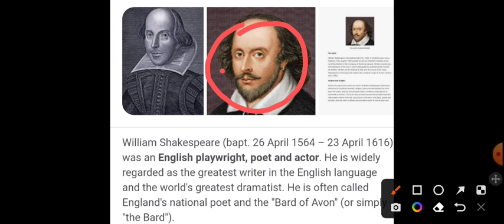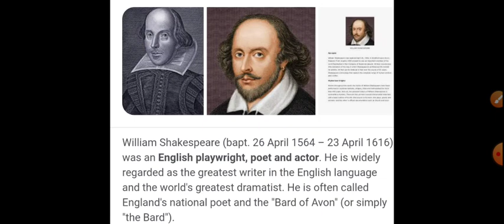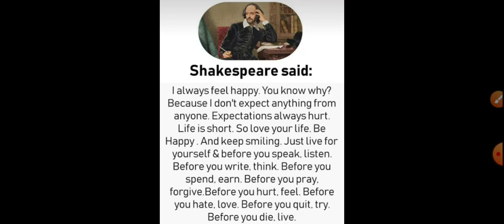William Shakespeare most powerful lines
Thank you for coming here and watching this video. This small help will motivate and encourage to work hard. I will come more interesting videos.

     ❣️❣️💕 Utkal Ajay Creations 💕❣️❣️